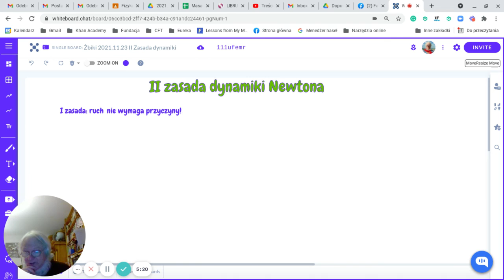I zasada dynamiki - przypomnienie